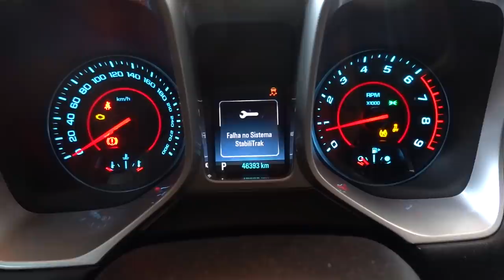COR NOVA DO MEU CAMARO CONVERSIVEL